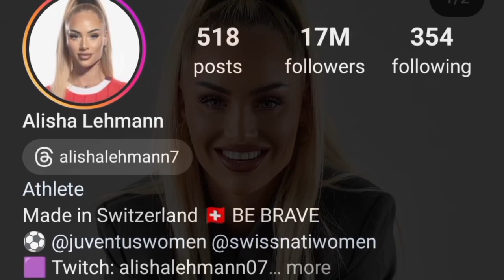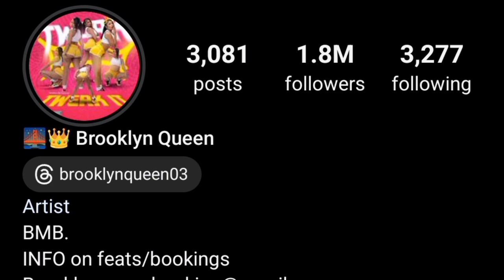Alisha Lehmann Vs Brooklyn Queen Lifestyle Comparison 2024